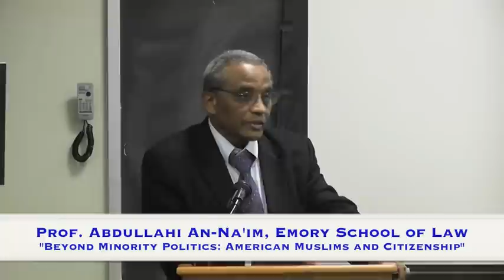Abdullahi An-Na'im and Andrew March - "Beyond Minority Politics: American Muslims and Citizenship"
Abdullahi An-Na'im, Professor of Law, Emory University School of Law, presents his lecture entitled "Beyond Minority Politics: American Muslims and Citizenship" followed be commentary from Andrew March, Associate Professor Political Science, Yale University.

The Graduate Center, CUNY hosts the 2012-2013 Mellon Sawyer Seminar, "Democratic Citizenship and the Recognition of Cultural Differences." This event was held on November 15, 2012.